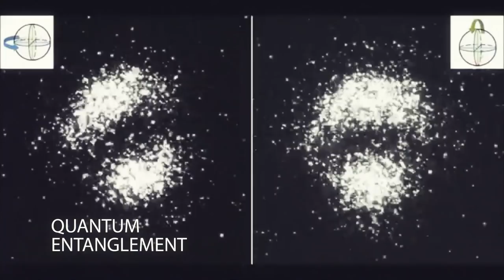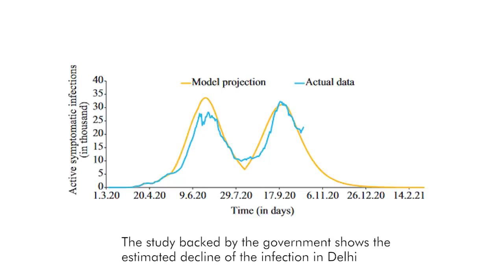कोरोना संक्रमण: हर्ड इम्युनिटी तो दूर की बात, क्या प्रोजेक्शन भी गलत थे?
Dept. of Science and Technology ने एक मॉडल बनाया था जिसमे यह कहा गया कि भारत हर्ड इम्युनिटी हासिल कर चुका है और 30 % जनता कोरोना का शिकार हो चुकी है। पर इस मॉडल में प्रयोग में लाए गए तरीके अंतर्राष्ट्रीय मानकों में खरे नहीं उतरते।